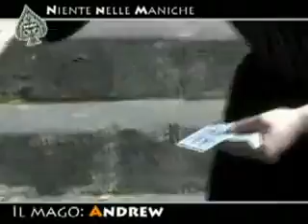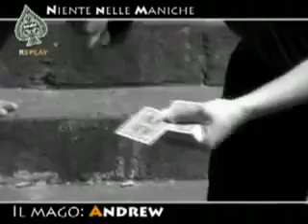sigaretta attraverso la carta, cigarette thru card, gioco di prestigio, tecnoshow service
Il mago fa scegliere una carta ad una persona del pubblico e dopo aver preso una sigaretta in prestito la spinge al centro della carta, attraversando quest'ultima completamente. Quando la sigaretta viene tirata fuori, essa risulta essere intatta... proprio come la carta!

• Tutto può essere esaminato.
• Godetevi lo stupore del vostro pubblico.